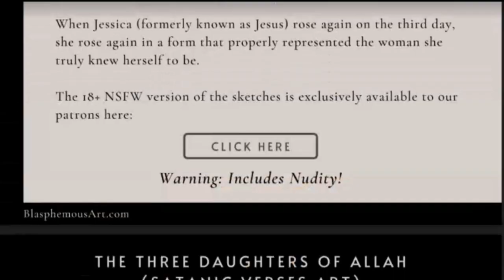Does Mourning The Dead Lead To Ancestor Worship?